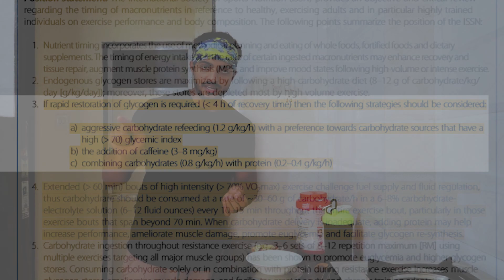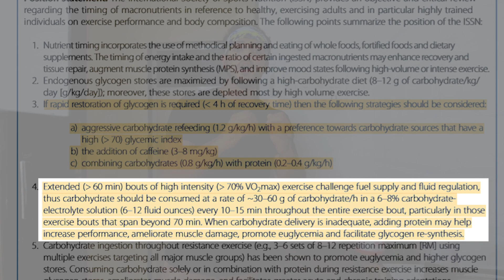How To make Tasty and Best Oatmeal in 5 min | Pre-Workout Meal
Hello Guys this is Saurabh.
For Online Coaching -On Sale

Products Used In the Video:

1.Food weighing Scale

3.Whey Protein
In this video I am showing you the best and easiest way to make your Pre workout.And this is completely based by science,
According To INTERNATIONAL SOCIETY OF SPORTS NUTRITION your pre workout timing matters the most, so it's always important to consume you pre workout in right manner and the ratio of protein, carbs and fats should be as prescribed by them.
So while making your pre workout keep this points in mind and make your best pre workouts so that you have the energy to perform your workouts in the ARENA.
Till then keep supporting,Stay fit Stay happy.

Saurabh Tiwari is Certified Strength And Conditioning Coach .

A Sports Nutritionist And A Practitioner Of Various Form of Martial Arts and Body Weight Exercise.

Along with this is He is an Expert in Self Defense Techniques .

He is following His Passion to train people and make them fit and help to live long life.

Visit.